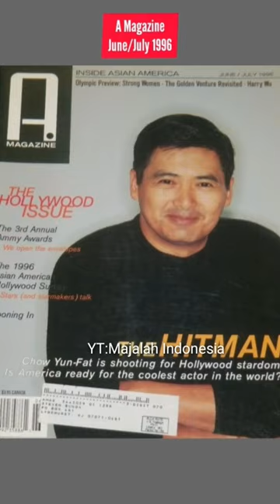Chow Yun Fat is on the cover of magazines